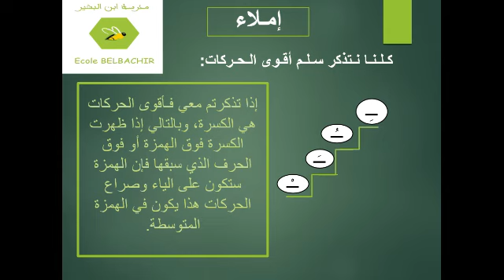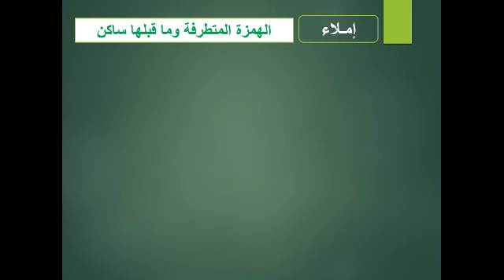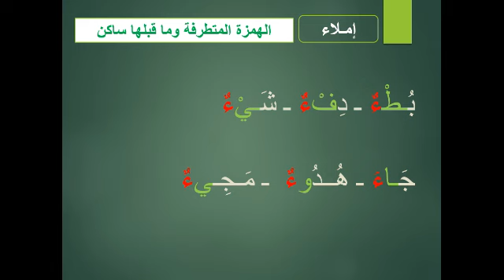2AP Arabe 08 04 2020